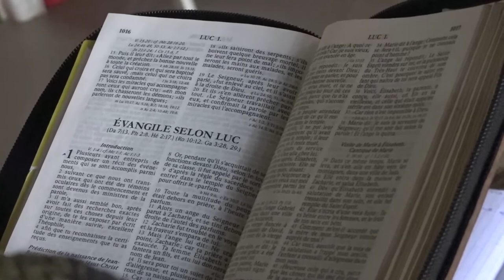RTVC INFO 2021 - SESSION DE FORMATION DES MINISTRES AUX ENFANTS/ JOUR 2